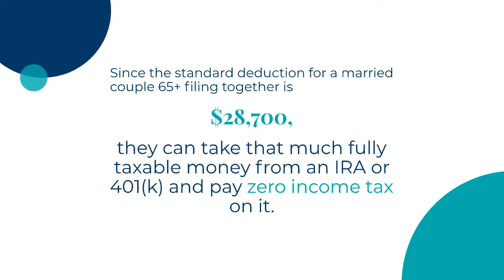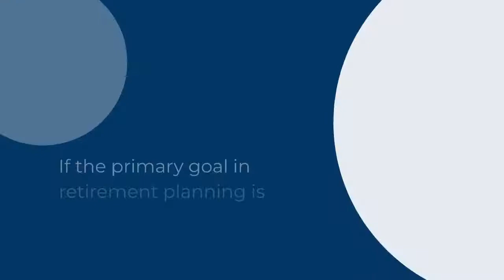Van Mueller Newsletter February 2022 | Pinney Insurance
What do you need to increase your production? Here's what Van Mueller has to say about that: "I don’t believe you can EVER rise to the ultimate level of production you desire without a basic understanding of income tax law."

Why?

Because when you have at least a basic understanding of tax law, you can help give clients secure income in the years between retirement and drawing Social Security.

ABOUT US

☑ Pinney Insurance is the premier BGA in the digital and online sales space. Our goal is to provide agents and brokers with the best possible products and solutions from the nation’s top insurance providers. We leverage our experience in traditional, online, and telesales of insurance products to help agents and brokers grow their online presence and profit from it.